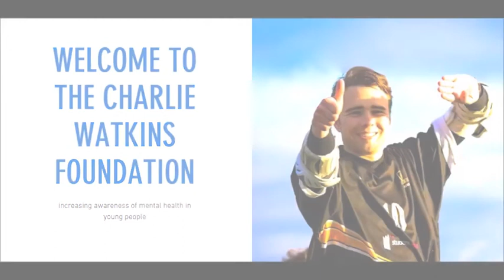Charlie Watkins Foundation